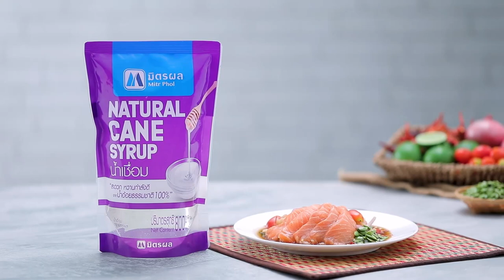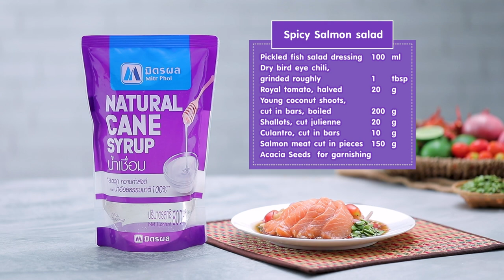ยำปลาร้าแซลมอนสด ทำง่ายๆ สไตล์ อ.ยิ่งศักดิ์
ยำปลาร้าแซลมอนสด (ผลิตภัณฑ์ น้ำเชื่อม มิตรผล)

สิ่งที่ต้องเตรียม(น้ำยำปลาร้า)
น้ำปลาร้าต้มสุก   100 มิลลิลิตร
ผงชูรส                                        ½         ช้อนชา
สิ่งที่ต้องเตรียม(ยำแซลมอนสดปลาร้า)
น้ำยำปลาร้า                               100      มิลลิลิตร
พริกขี้หนูแห้งบดหยาบ  1 ช้อนโต๊ะ
มะเขือเทศราชินีผ่าครึ่ง  20 กรัม
ยอดมะพร้าวอ่อนหั่นแท่งต้มสุก   200      กรัม
หอมแขกซอยเป็นเส้น  20 กรัม
ผักชีฝรั่ง หั่นท่อน   10 กรัม
เนื้อปลาแซลมอนแล่เป็นชิ้น 150 กรัม
เมล็ดกระถิน สำหรับโรยหน้า

วิธีทำ(น้ำยำปลาร้า)
1.ใส่น้ำเชื่อม ตรามิตรผล ลงในภาชนะตามด้วยน้ำมะขามเปียก น้ำปลาร้าต้มสุก ผงชูรส และนำขึ้นตั้งไฟจนกระทั่งเดือดปิดไฟพักไว้ให้เย็น
วิธีทำ(ยำแซลมอนสดน้ำปลาร้า)
1.ใส่น้ำยำปลาร้าลงในภาชนะตามด้วยพริกขี้หนูแห้งบดหยาบมะเขือเทศราชินีผ่าครึ่ง ยอดมะพร้าวอ่อน หอมแขกซอยเป็นเส้น และผักชีฝรั่งหั่นท่อน เคล้าผสมให้เข้ากัน
2.ตักยำใส่ภาชนะตามด้วยเนื้อปลาแซลมอนแล่เป็นชิ้น รับประทานพร้อมกับเมล็ดกระถิน

▲Line @yingsakfood